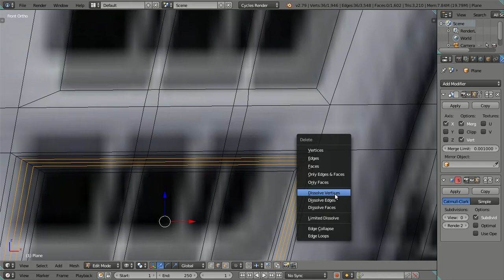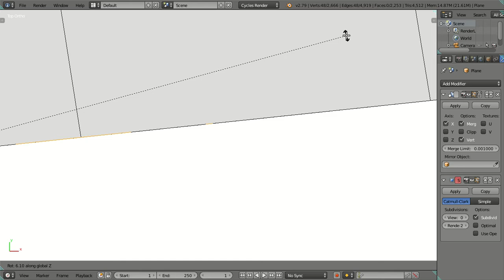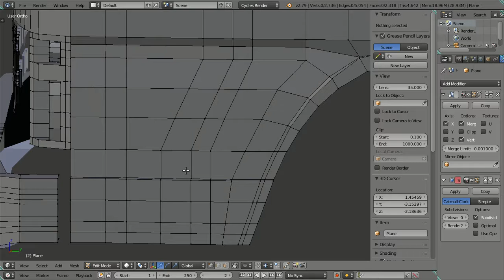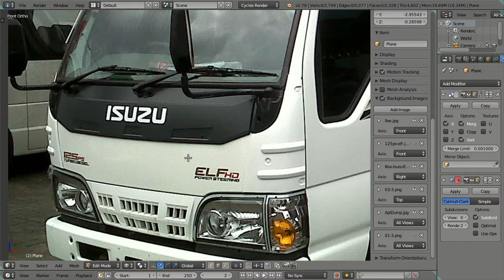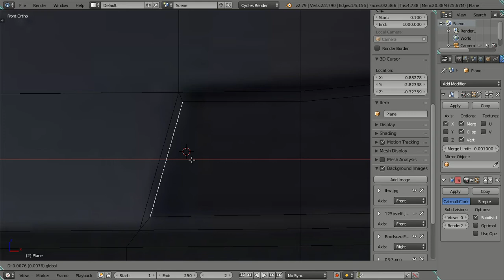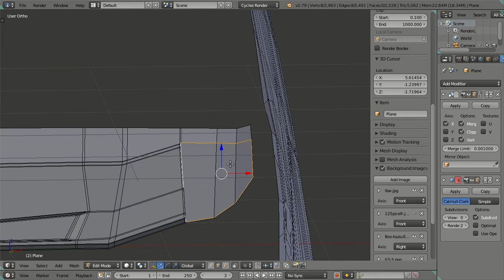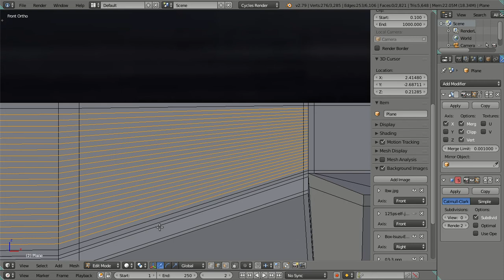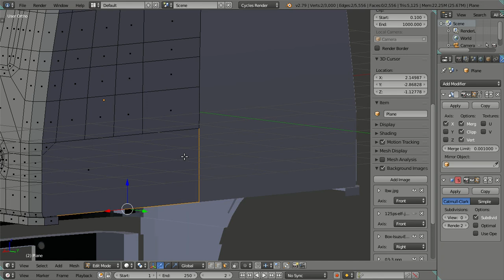3D Modeling ISUZU ELF NKR 71 Truck in Blender 2.79 Cycles Render - Part 05